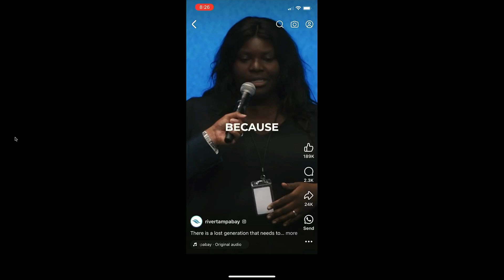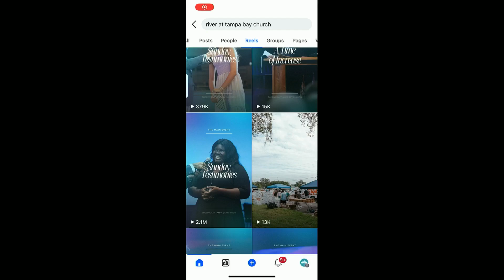Sermon 10.20.24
Something doesn't always have to be wrong with you and the Father.

Let's purpose to be able to say "It's good between me and my Father".

(Ref. Acts 8, 9)